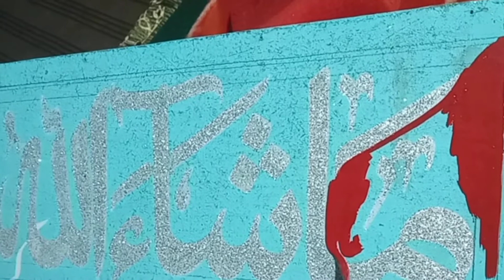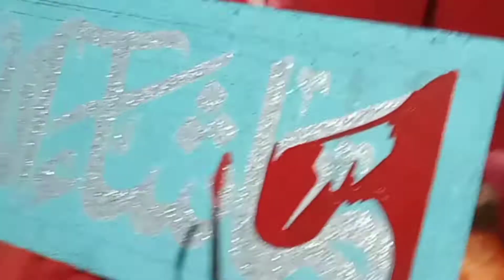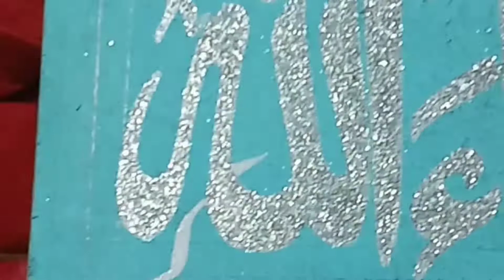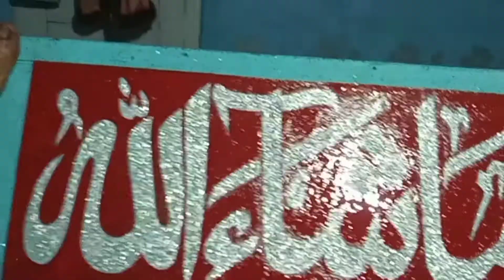calligraphy//MASHALLAH.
calligraphy//MashaAllah with silver glitter paint.
I hope you like my vedio